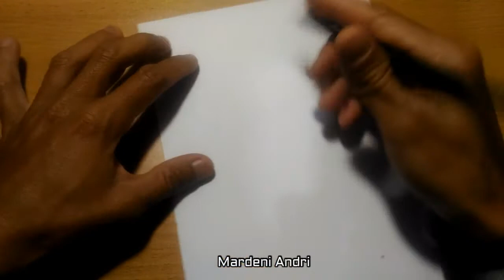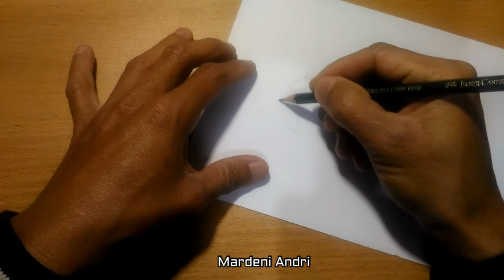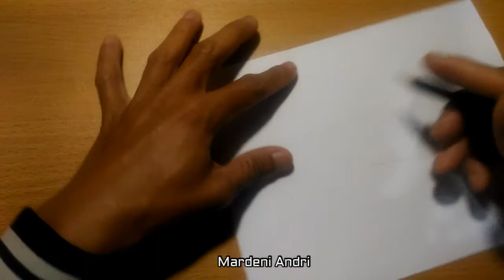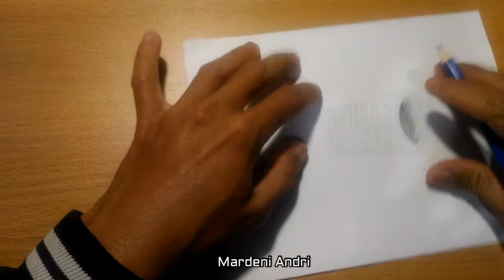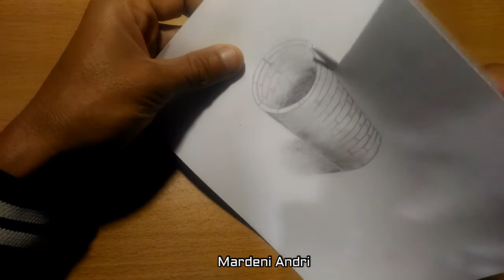MEMBUAT GAMBAR 3 DIMENSI SEDERHANA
BELAJAR MEMBUAT GAMBAR 3 DIMENSI SEDERHANA DENGAN PENSIL